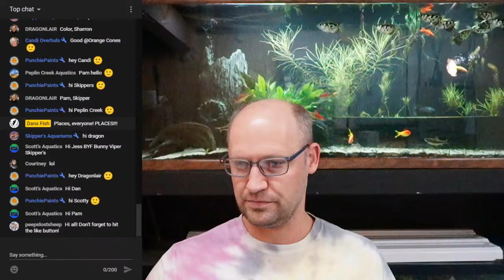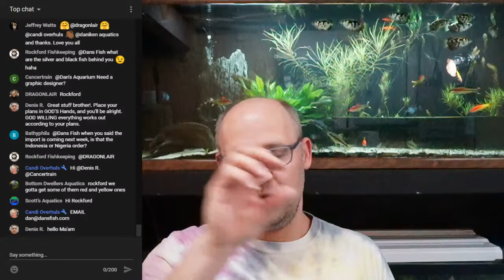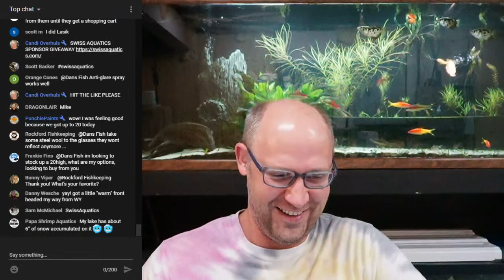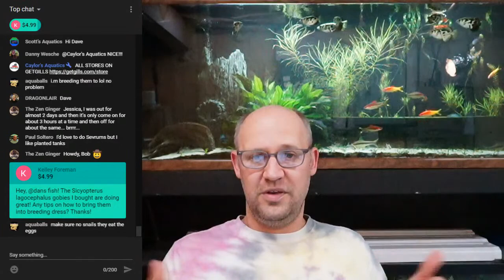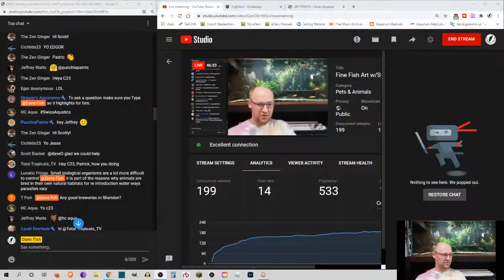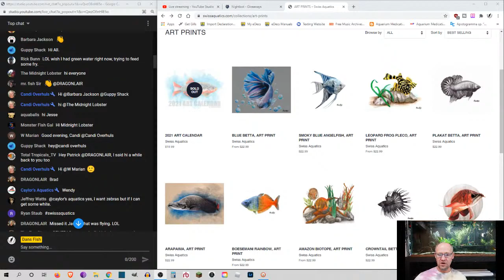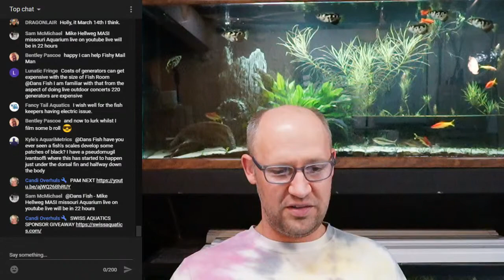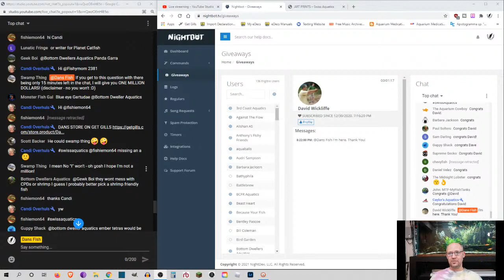Fine Fish Art w/Swiss Aquatics Giveaway - Livestream #159